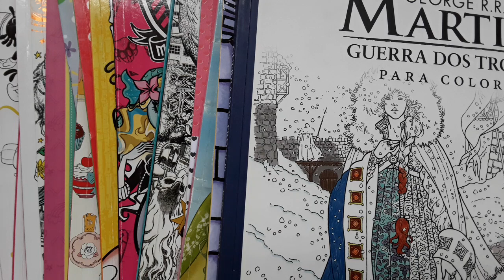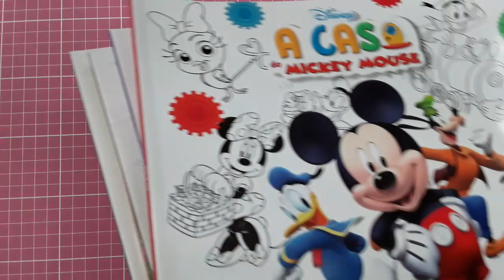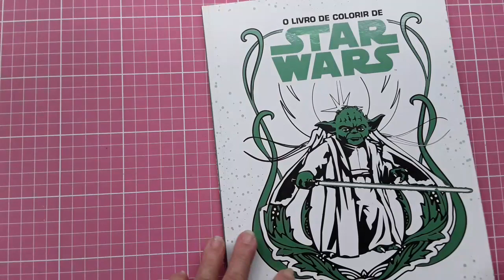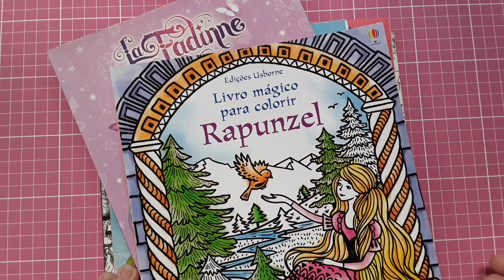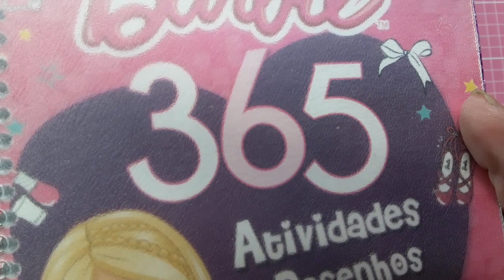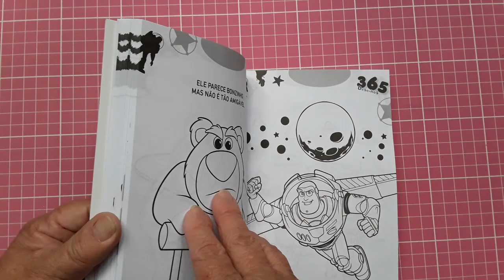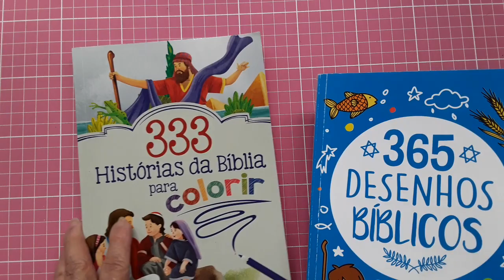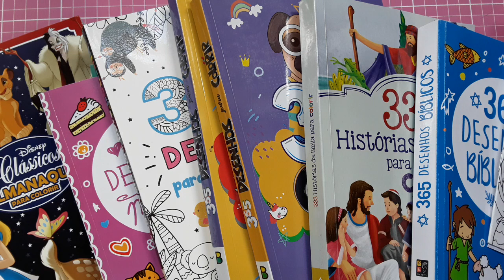Meus Livros Infanto-juvenil Atualizado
Mostro por aqui os livros de colorir mais antigos e os comprados mais recentimente publicados para o mundo jovem. (Amo livros com essa pegada mais infantil).

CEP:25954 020